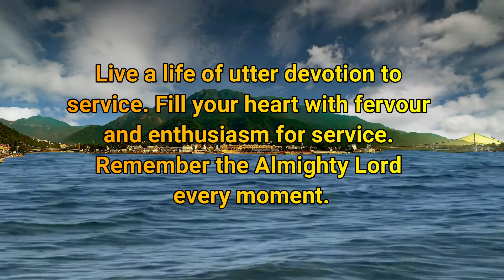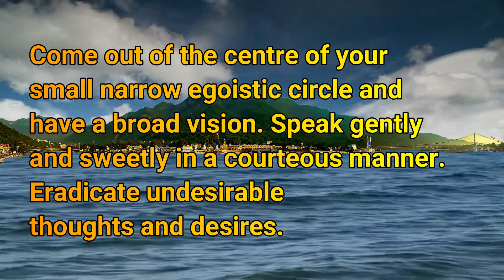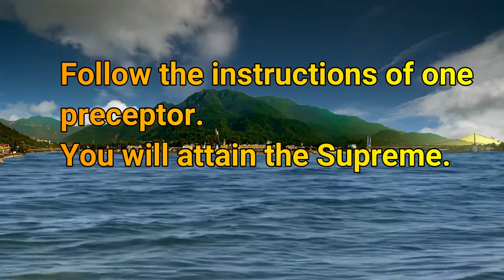Have A Broad Vision || Swami Sivananda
Have A Broad Vision

Live a life of utter devotion to service. Fill your heart with fervour and enthusiasm for service. Remember the Almighty Lord every moment.

Mould your character. Behave properly. Develop sympathy, affection, benevolence, tolerance and humility. Come out of the centre of your small narrow egoistic circle and have a broad vision. Speak gently and sweetly in a courteous manner. Eradicate undesirable thoughts and desires.

Stick to your ideals, convictions and principles tenaciously, even if the whole world opposes you. Stand up boldly on your own principles of right conduct and right living. Follow the instructions of one preceptor. You will attain the Supreme.

Courtesy: Divine life society, Rishikesh

global sivananda
divine life society
sivananda says
yoga Vedanta forest academy
swami chidananda
swami krishnananda